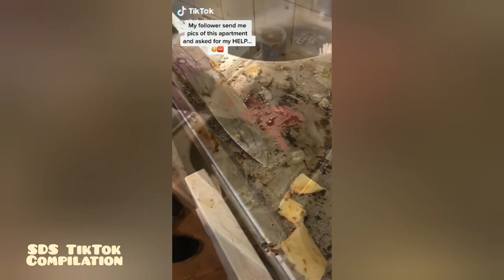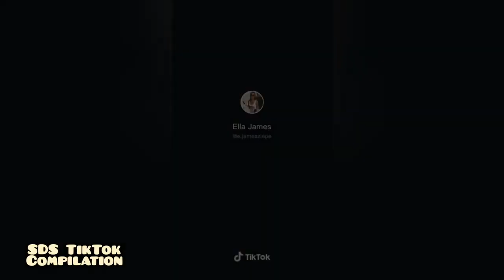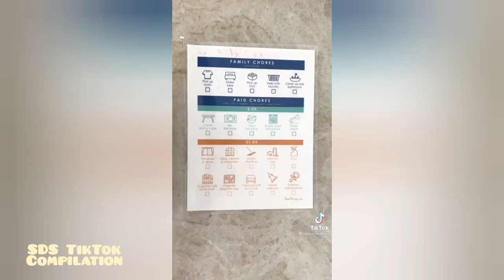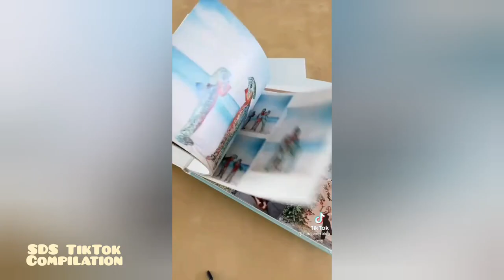CLEANING+ORGANIZING TikTok Compilation #2